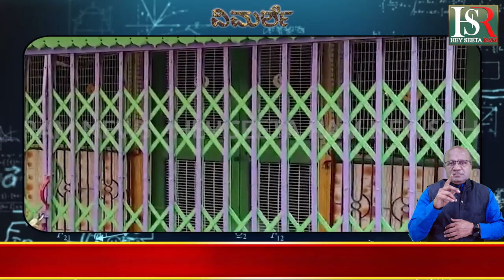ಘಟಪ್ರಭೆಯ ನೆರೆಹವಳಿಗೆ ಶಾಶ್ವತ ಪರಿಹಾರ! Kannada News | Today News Letest News | Breaking News Viral News